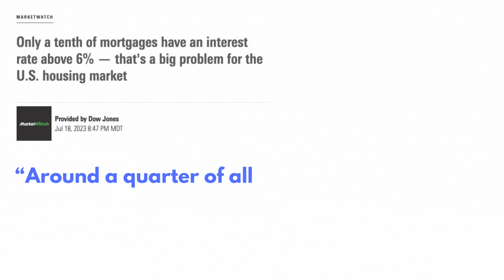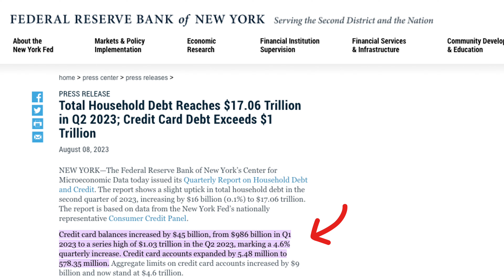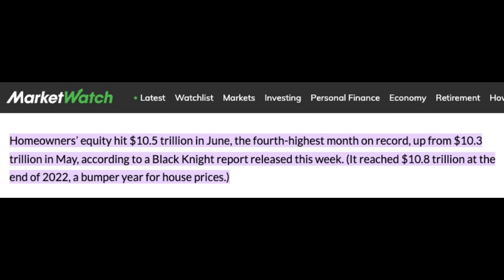Should I Sell My House When Rates Are High? 3 QUESTIONS YOU NEED TO ASK BEFORE YOU DECIDE!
Should I sell my house in 2023 or wait?-I explain the THREE QUESTIONS YOU NEED TO ASK YOURSELF BEFORE SELLING YOUR HOME, and STRATEGIES TO USE TO SELL YOUR HOME FAST, amid higher mortgage rates in the Real Estate Markets of Fort Collins,  Loveland, and Northern Colorado.

00:00 - Introduction
03:10 - First question
03:35 - Second and third questions
06:42 - When should I sell my house?
07:18 - Strategies to sell your house now
09:35 - Summary

✅ Roger & Susan Kelley are Brokers with the Kelley Team of Neuhaus Real Estate, Inc. Based in Fort Collins, Colorado. We are relocation specialists, new home specialists, and focused on not only the Fort Collins housing market, but the entire Northern Colorado housing market from Castle Rock and Denver, to Fort Collins and surrounding areas. We use modern marketing methods to sell your home quickly, and for the best price, as well as helping you to find your new dream home We are aggressive negotiators and we are passionate about communication. Let us help you buy or sell vour home.